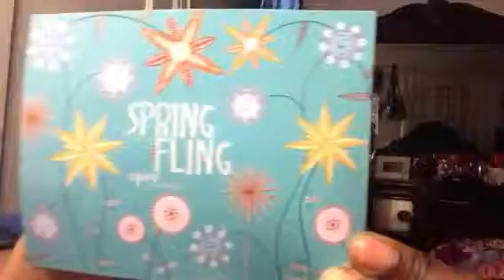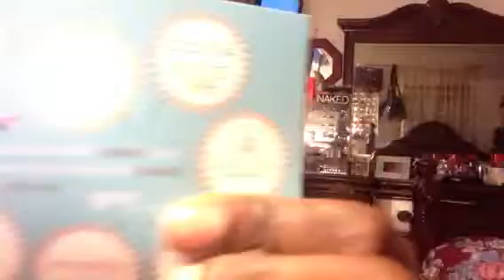Pecastrian diet,May Glam Bag!